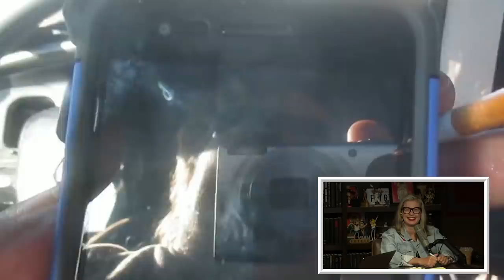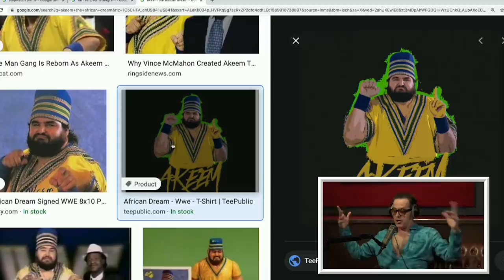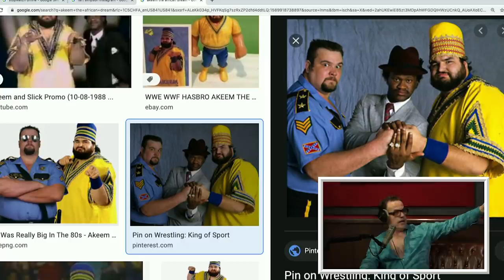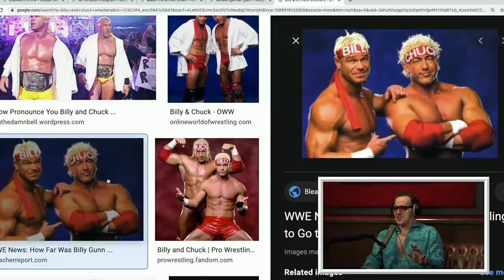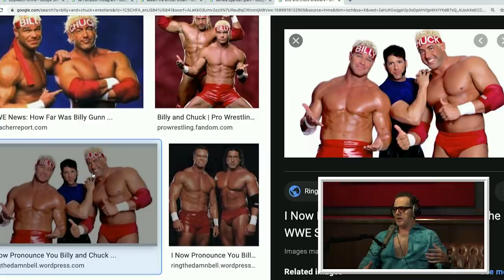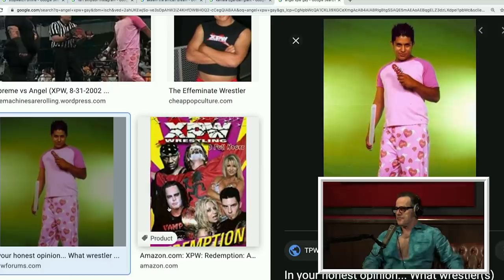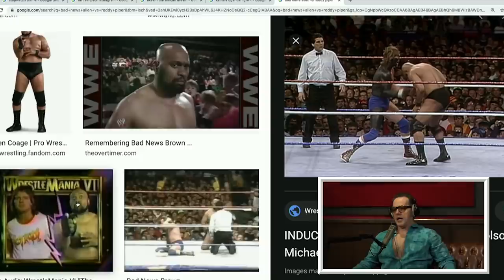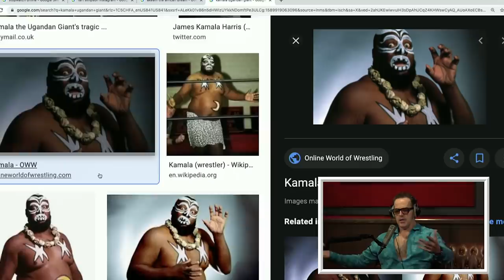Your Mom's House Podcast - Ep. 553 w/ Tony Hinchcliffe, Ron Funches, Earl Skakel & Steve Simeone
Today, we get some updates on some old favorites. (Hint: Tommy John and FedSmoker!) plus Tom has been driving around in a McLaren and has been getting some interesting reactions. Tom and Christina call up Charo to make a bargain with her. We have a new cool guy and a new Fart Simpson prank call! Plus, Josh Potter delivers the news.

We have a cavalcade of guests today who have taken umbrage with what Tom has had to say regarding Wrestling. Tony Hinchcliffe, Earl Skakel, Steve Simeone and Ron Funches all go toe-to-toe with “Mystic Rick” and explain why they enjoy Sports Entertainment. We get into their old favorites, why they enjoy wrestling and we get their opinion on whether or not Mystic Rick has what it takes to step into the squared circle. Enjoy or you’ll get the Turkey Slicer and a stamp on your forehead.

- Go to WHOOP.com and enter “YOURMOM” at checkout to save 15%
- Go to Stamps.com, click on the Microphone at the TOP of the homepage and type in MOM for a 4 week trial
- ExpressVPN.com/MOM for 3 months free with a 1-year package.